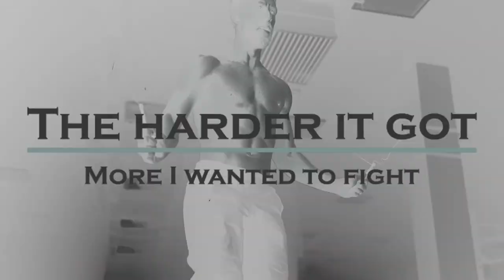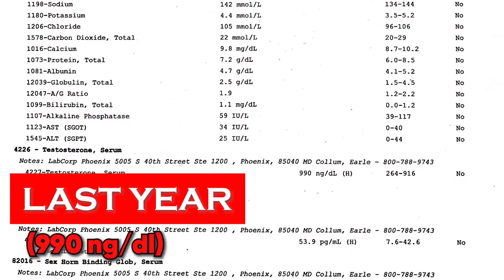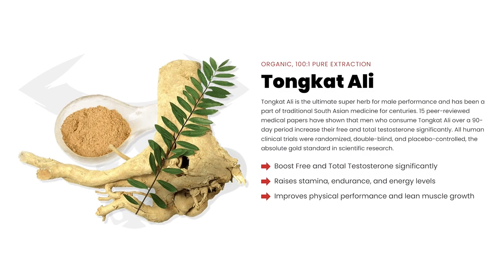How to Reduce Stress, Increase Testosterone, Remove Anxiety & Improve Sleep Using Four Ingredients